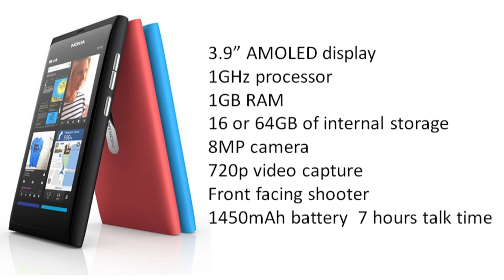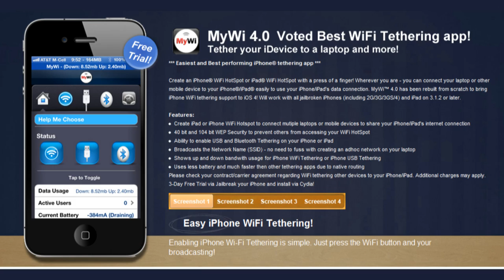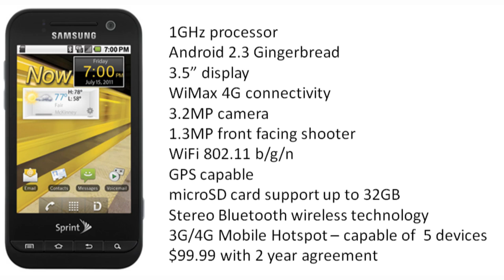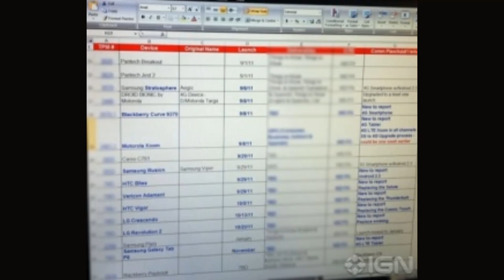Smartphone News August 5th 2011 "Photo of iPhone 5 leaked"